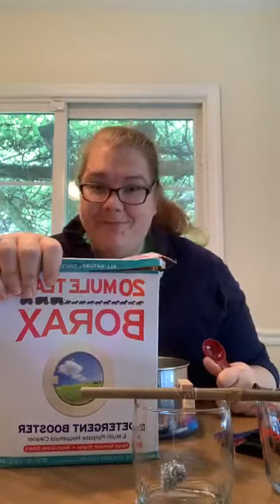DIY Crystals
Grow crystals with Molly Miller (Outside Recruitment Manager).
and the GSCP2P Facebook page, where we’re streaming content like this every weekday at 11 AM, and 7PM EST!